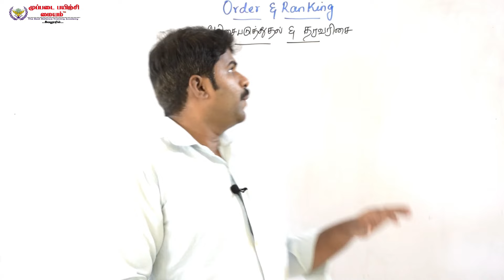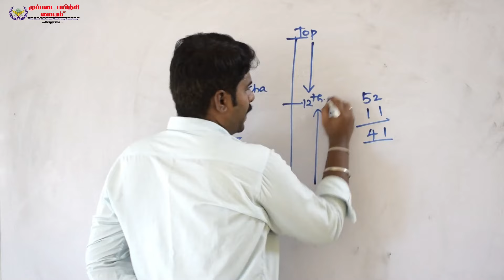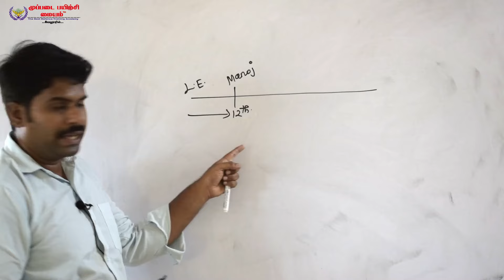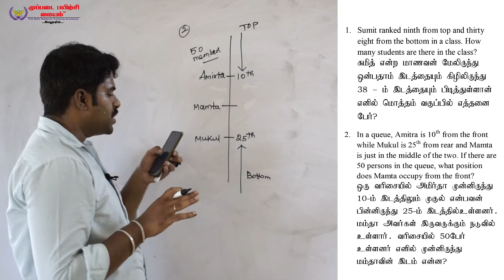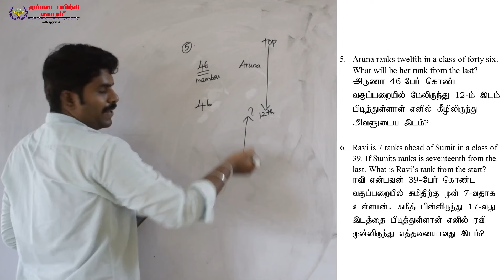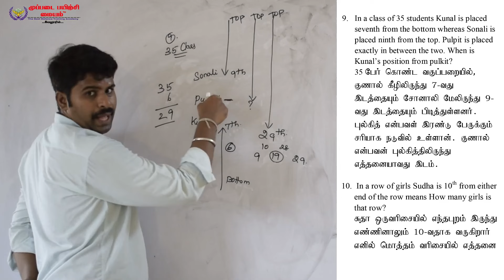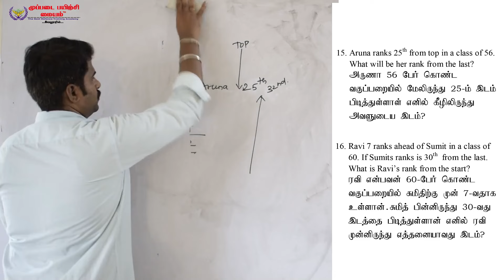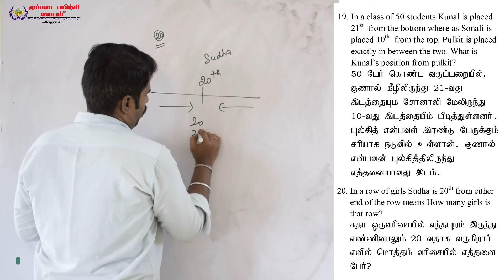SSC GD - 2021 REASONING | RANKING | SHORTCUT & TRICKS | வாங்க ஈஸியா படிக்கலாம்...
அட்மிஷன் நடைபெறுகிறது
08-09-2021